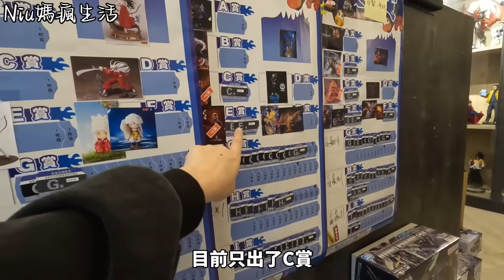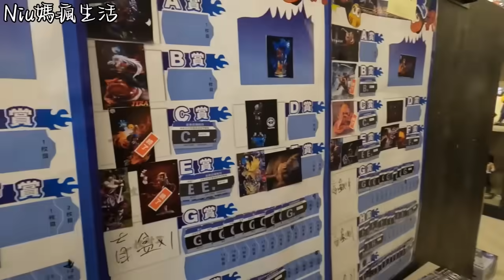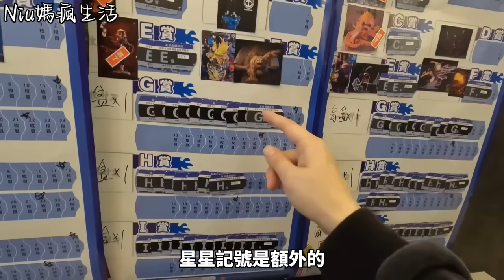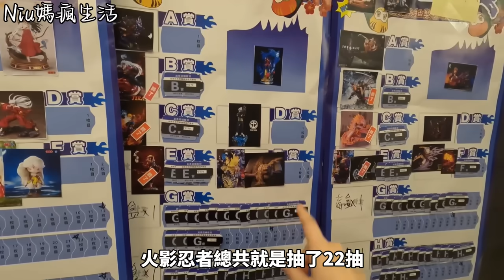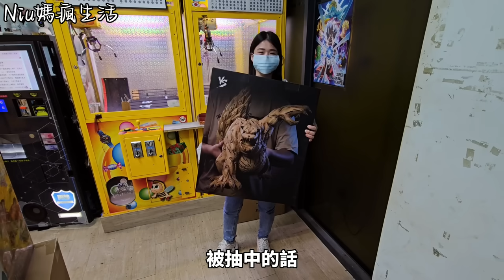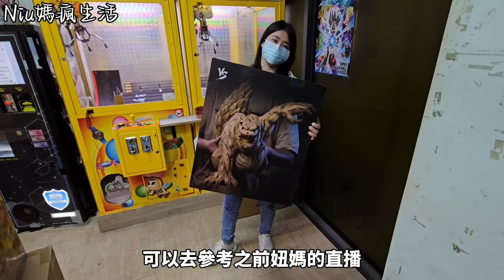［Niu媽一番賞］挑戰！第一次抽GK差點就升天！預祝破萬訂閱~這集我直接送GK給大家抽獎！一番賞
［Niu媽一番賞］火影忍者自製來一套！這集我直接送GK給大家~一番賞

一番くじ taiwan UFO catche#台湾夾娃娃#廟口夜市#一番賞作弊#一番賞藏籤#藏籤#混套#UFOキャッチャー#盒抽#扭蛋#轉蛋